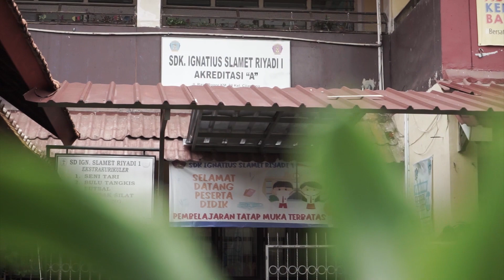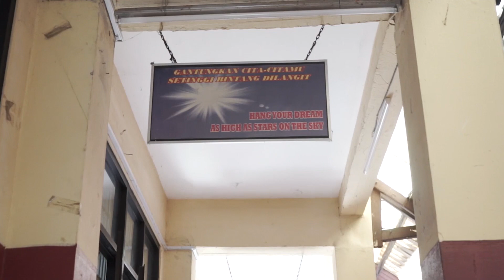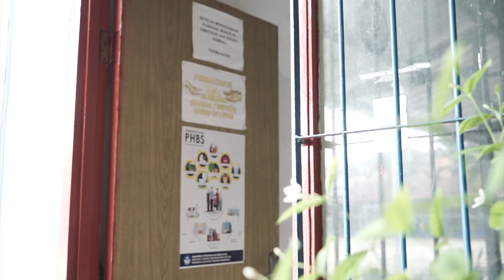School Profile: SDK Ignatius Slamet Riyadi 1